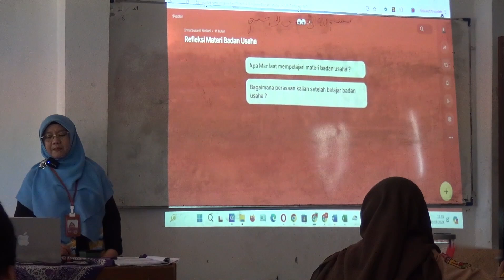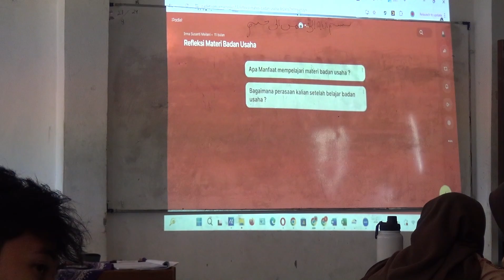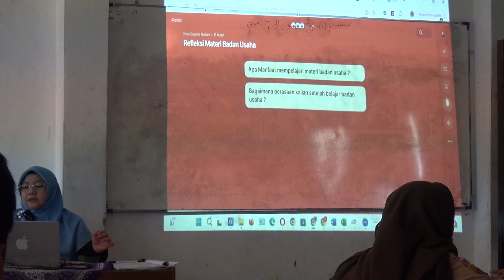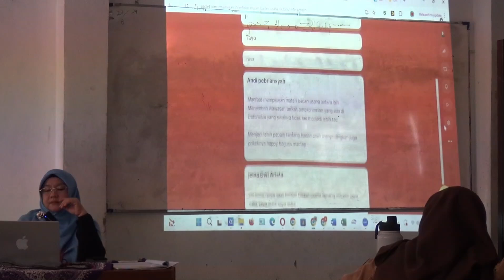VIDEO PEMBELAJARAN ASESMEN FORMATIF MATERI BADAN USAHA DI KELAS XI F6 SMAN 1 PURWAKARTA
VIDEO PEMBELAJARAN ASESMEN FORMATIF MATERI BADAN USAHA PADA MATA PELAJARAN EKONOMI DI KELAS XI F6 SMAN 1 PURWAKARTA

Dengan kegiatan sebagai berikut:
1. pembukaan
2. berdoa
3. mengecek kehadiran
4. menyampaikan tujuan pembelajaran
5. review materi badan usaha
6. games badan usaha dengan media worldwall
7. asesmen dengan quizizz
8. refleksi dengan padlet
9. penutup